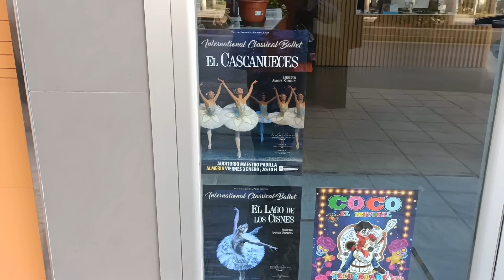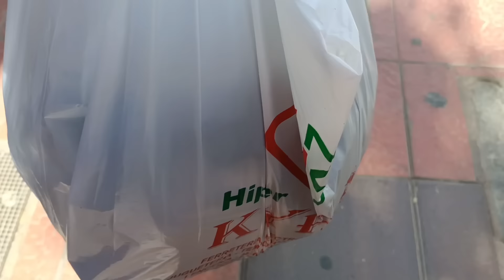🇪🇦 БЕЗ СВЕТА,ВОДЫ и ПРОДОВОЛЬСТВИЙ -ЛЮДИ ГРАБЯТ все ЧТО СМОГЛИ/В CITROEN меня ждала ТОРБА..😲🤦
понемногуобовсемжизньвиспании испания жизньвиспании влогиспания Весь мир сейчас наблюдает что творится в Испании, трагедия в Испании видно ещё не конец..люди без света,воды,ПРОДОВОЛЬСТВИЙ,дороги разрушены,транспортисты потеряли все что имели,люди грабят все что находят на своем пути -это Испания?! это катастрофа и хаос.Последние новости сколько погибших в Испании от урагана Дана,сколько пропавших без вести, чего ещё ждать на выходные.как празднуют 1ноября в Испании день усобших. Новости о моей машине, в последний момент мою машину увез автоперевозки в Citroen, сколько мне обошёлся ремонт в Citroen,меня ждал сюрприз в Ситроен#мояжизньвиспании#трагедиявиспании#испания#испания#испания-люди грабят все что смогли#трагедияваленсия#сколько погибших в Испании-трагедия в валенсии#